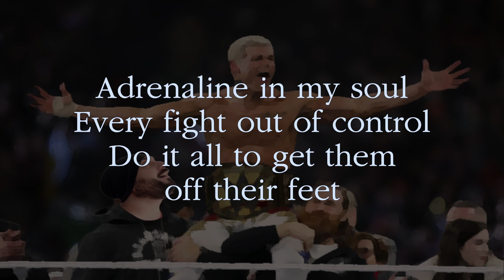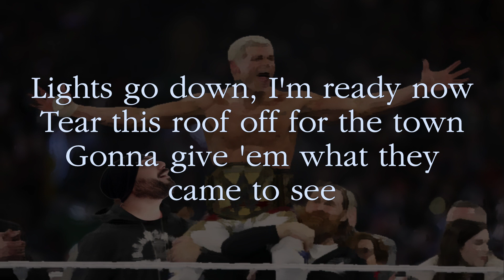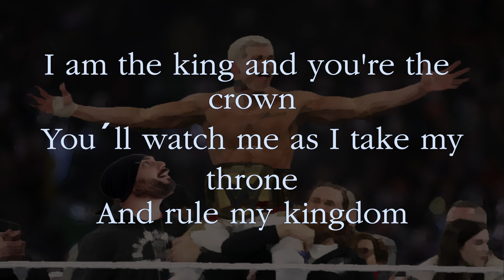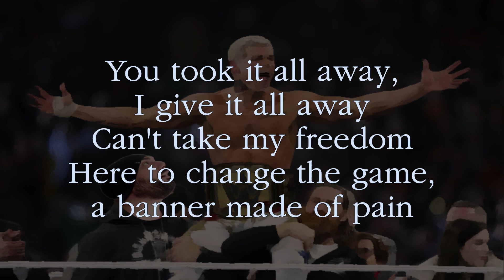Kingdom (vocal cover with lyrics)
WOAAAAAAH!
This is a cover of "Downstait - Kingdom" better known as the entrance song of Cody Rhodes.
With being a longtime fan of WWE and loving the entrance song of Cody, this had to be done :) I am also hyped for the King and Queen of the Ring event tomorrow. Will be watching it live ._.